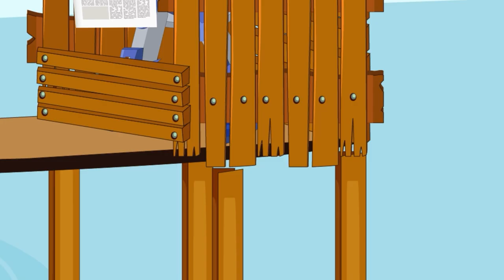MOST EVOLUTION Of GODZILLA Spinosaurus vs. Tyrannosaurus DINOSAUR PREGNANT Mosasaurus Jurassic earth